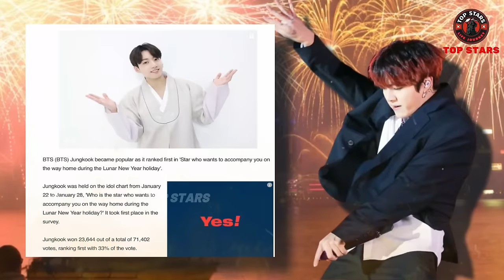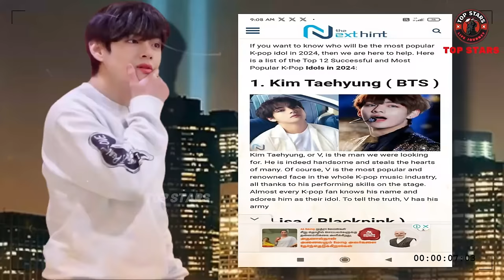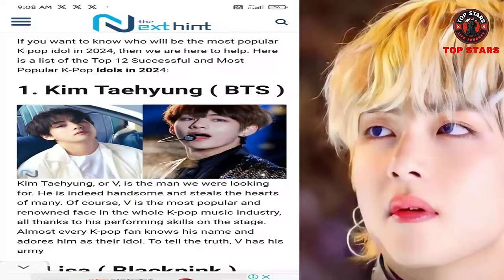Latest Facts! Jungkook and BTS V The Most Successful and Popular K-pop Idols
Jungkook and Taehyung's climb to the pinnacle of success is truly amazing. From his debut with BTS to his solo activities, he consistently displays a blend of talent, dedication and magnetic stage presence making Jungkook and BTS V the most successful and popular k-pop idols.